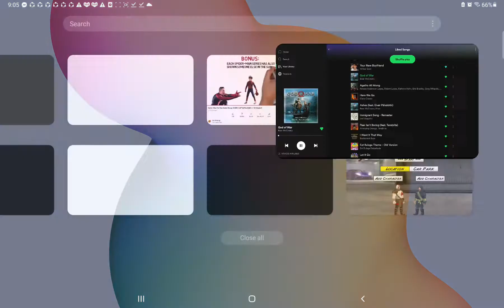Kratos Vs Thor (Super City)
You May Know me from my previous channel called galaxy lightning bolt but my brother took advantage of it so i moved here i hope you enjoy